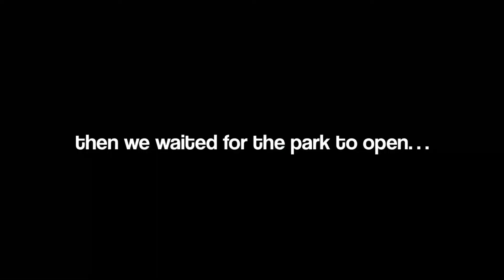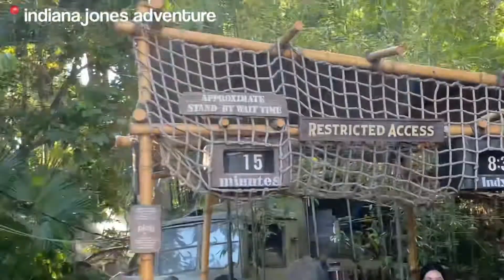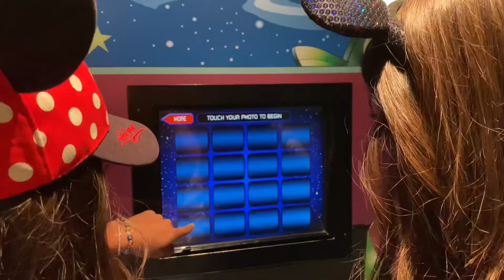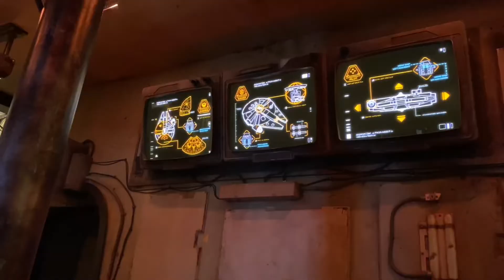CALI VLOG 2: going to disneyland !!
CALI VLOG day 2! we spent the day at disneyland, enjoy!!

*pirates of the caribbean got cut out due to copyright :(